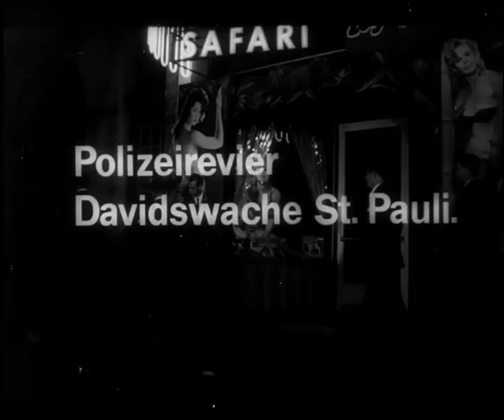Polizeirevier Davidswache - Trailer A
Design: Anonym.
Auftraggeber: Atlas Film.
Jahr: 1964.